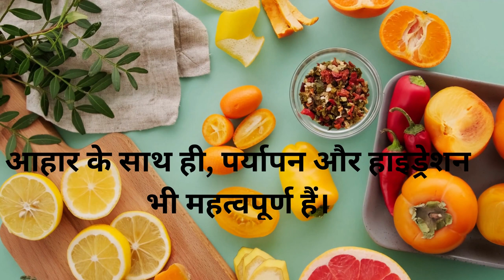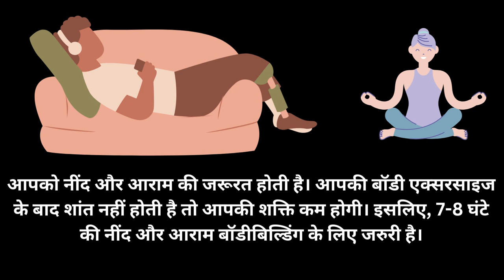बॉडीबिल्डर बनने के तरीके जानिए Bodybuilder Kaise Bane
कैसे बनें एक बॉडीबिल्डर: सबसे आसान तरीके डाइट, प्लान, एक्सरसाइज।